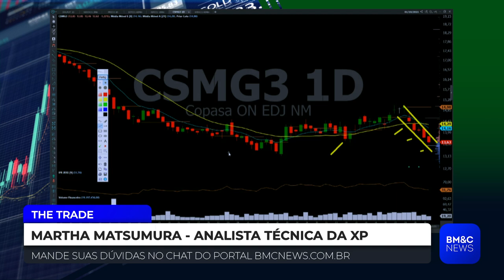CSMG3: Papel vai continuar caindo? Martha Matsumura analisa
Martha Matsumura, analista técnica da XP, analisa Copasa (CSMG3).